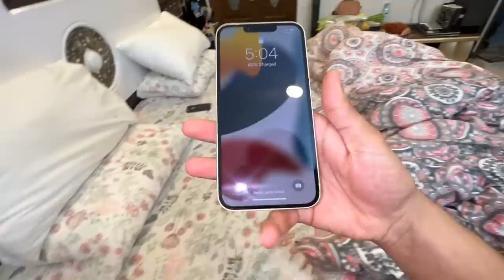Peheli ball par out hogai 😂 | attitude boy mujhsy naraz☹️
Kesy mane ka attitude boy koi tip? ☹️

Be happy..